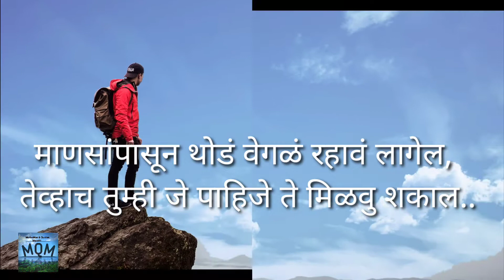आपल्या जवळच्या माणसांपासून आपल्या ला काय धोका असतो ...??? || Motivation & Quotes Marathi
music